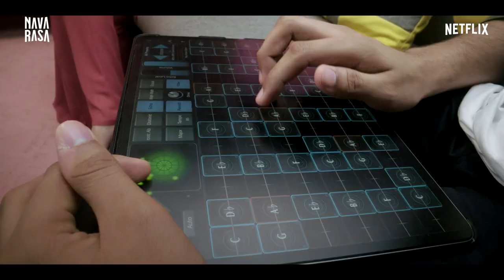Carousel (feat. Shashaa Tirupati) - Mahesh Raghvan & Nandini Shankar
Carousel is a track composed and produced by Mahesh Raghvan and Nandini Shankar featuring Shashaa Tirupati on Vocals. It also features a traditional thumri Chodo Mori Bahiyaan.

This song was part of the show Symphony of Emotions, which was a promotional campaign for the Netflix series 'Navarasa'.

Produced by Wobble Creative & Content LLP
Directed by K G Ramnarayan
Producers: Vidya Subramanian and K G Ramnarayan
Co produced by CAB Experiences
Executive Producer: Sanket Kunde
DOP - Shahnawaz Ali
Talent Lead - Vishnu Iyer